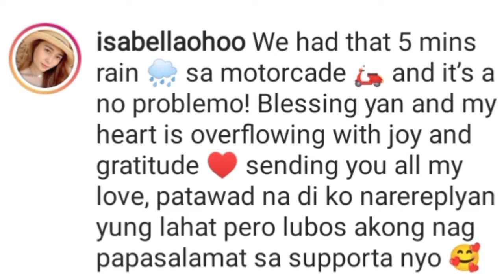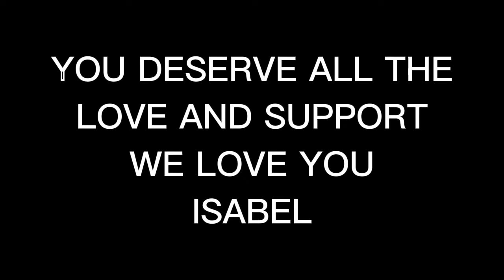WELCOME HOME ISABEL SUPER PROUD ANG MGA KABABAYAN MO SAYO